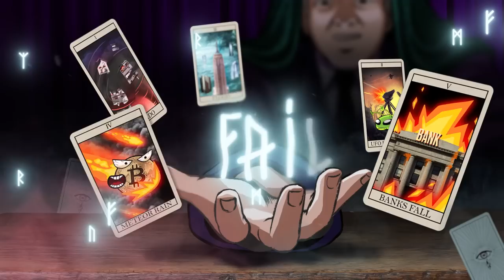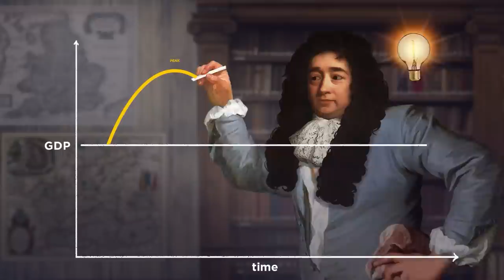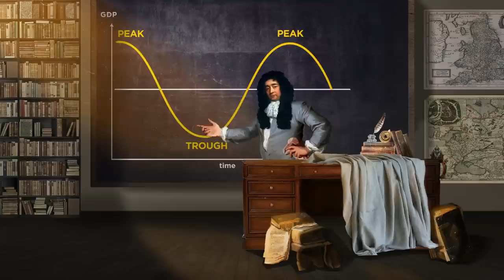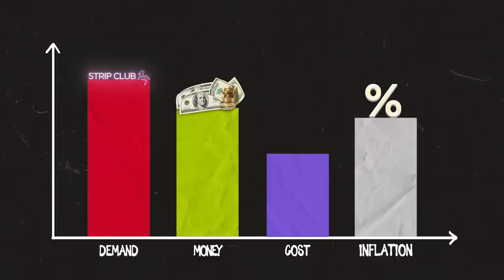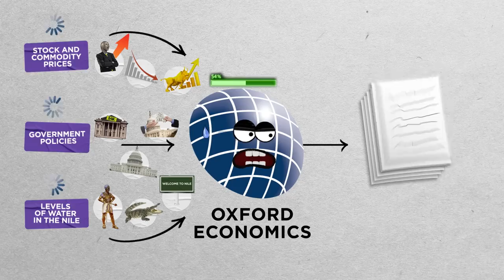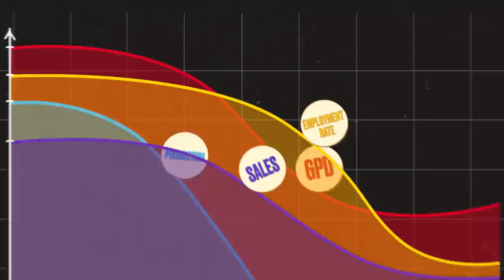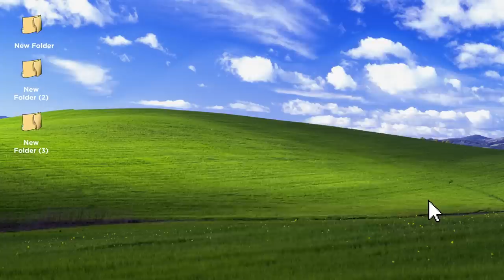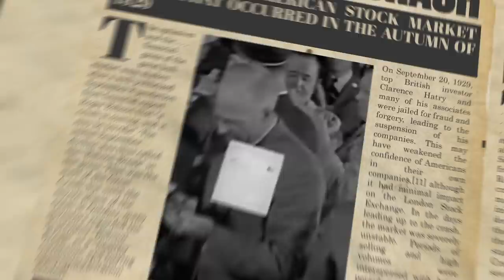How Can Economic Forecasting Help You NOT LOSE MONEY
Are economic forecasters worth listening to, when they’re so often wrong? How can they help you with your personal finances, business and investment? In this video I’ll take a look at the research behind economic forecasting and try to find out how (and if) we can make use of it.